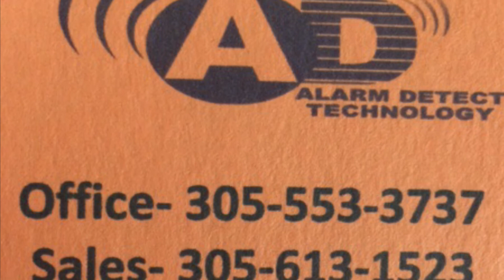CCTV Cameras, and Alarm Package Deal.